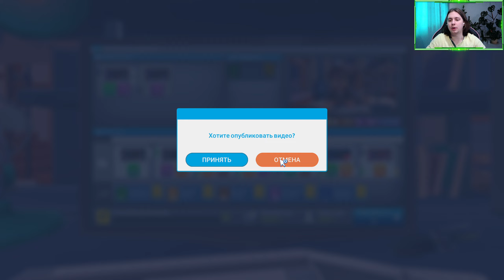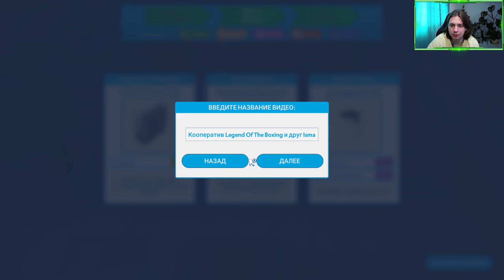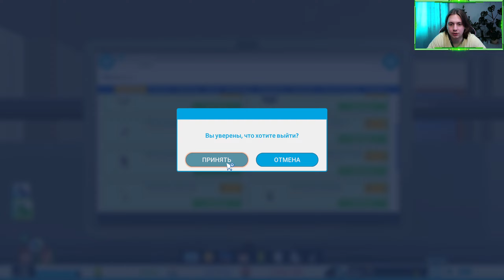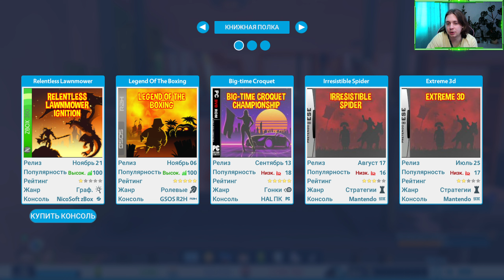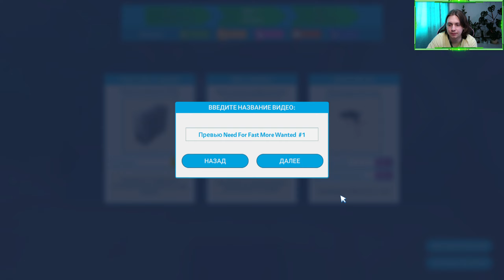Нужно больше денег, НАМНОГО БОЛЬШЕ! - Youtubers Life - Прохождение